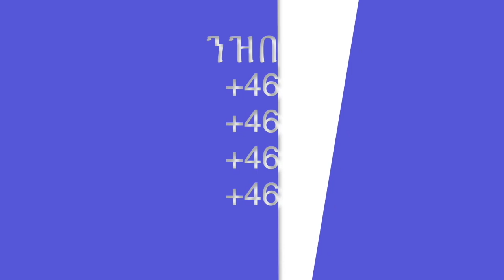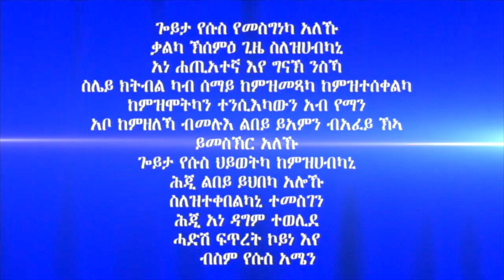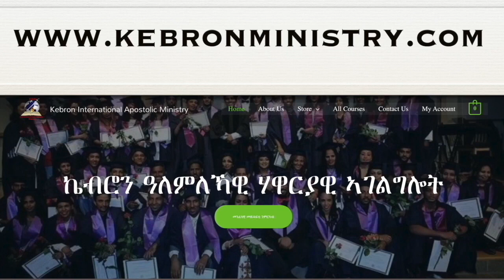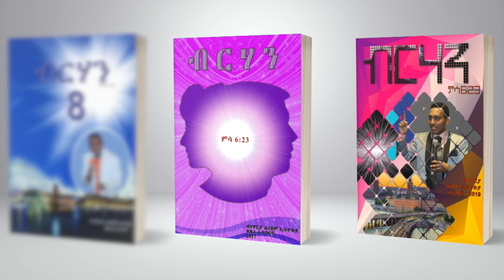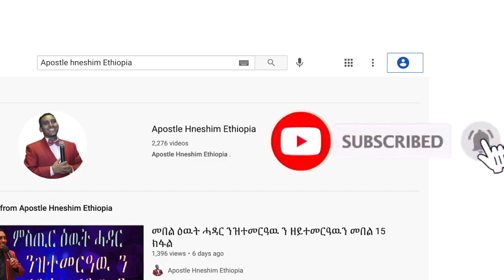"ካብ ዝፈርሓ ኣይወጸን" ብሃዋርያ ሕነሽም ኢትዮጵያ